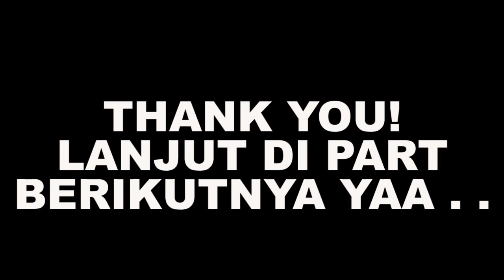AKHIRNYA BISA MELAWAN MAGNETO! - Lego Marvel Super Heroes Indonesia Walkthrough - Part 13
Lego Marvel Super Heroes Indonesia Walkthrough - Part 13

"LEGO Marvel Superheroes is a game developed by TT Games. It includes 150 playable characters, going from Hero or Villain, to Mini Fig or Big Fig! Big Figs, are LEGO Figures that are large and brute-like, so characters like Hulk and The Thing will be more like they are supposed to! This is the first LEGO game (for Consoles) to include them! Players will also be able to go to iconic places in the Marvel Universe!"

Spesifikasi PC:

- 8 GB DDR3 RAM
- NVIDIA GeForce GTX 1050 2GB
- 1 TB HDD